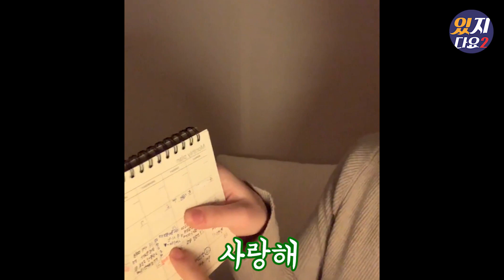[ITZY](ENG SUB)채령의 다이어리(+닉네임 짓기)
재업로드 및 2차가공하면 미워요